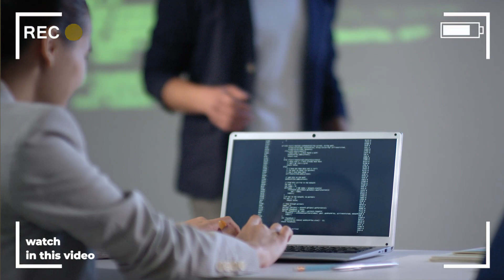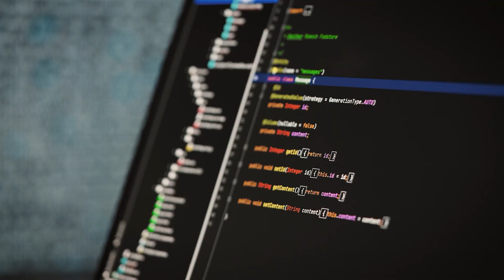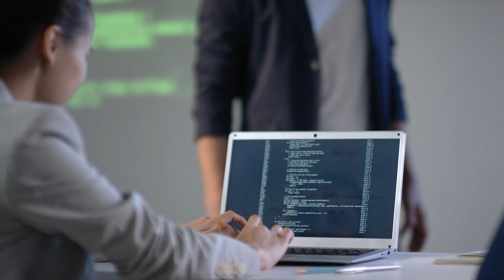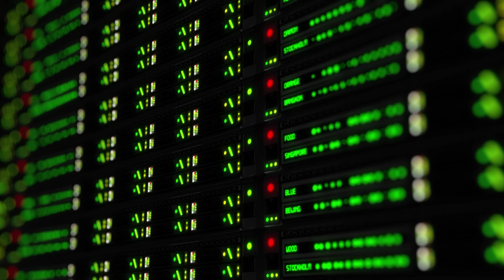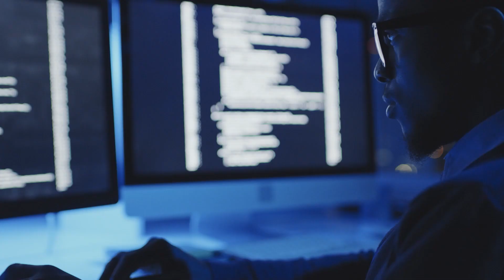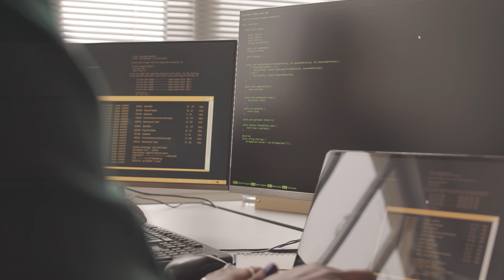What is Your Cybersecurity Superpower? | Defense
What is your cybersecurity superpower?! We'll talk about defensive security superpowers today and how to acquire them! Check this video out to hear more!

⏰  Video Timestamps ⏰
0:00 ✂️   Intro
1:40 ✂️   The Great Cybersecurity Divide
2:04 ✂️   Superpower 1: SOC Skills
4:58 ✂️   Superpower 2: DFIR Skills

1. Why is a SIEM important?

5. FTK Imager download and guide